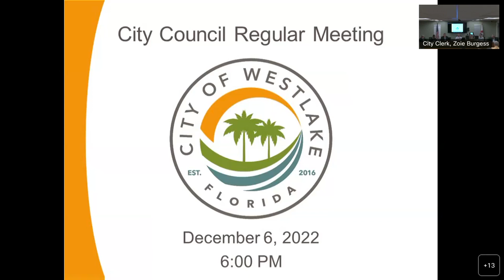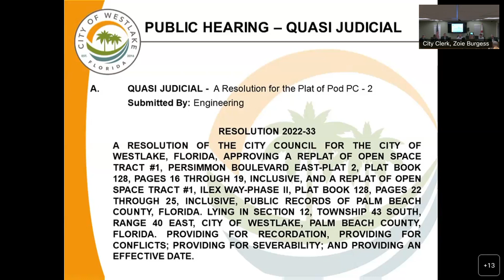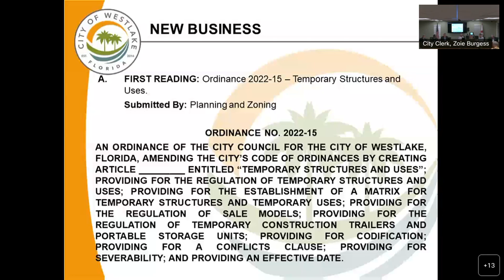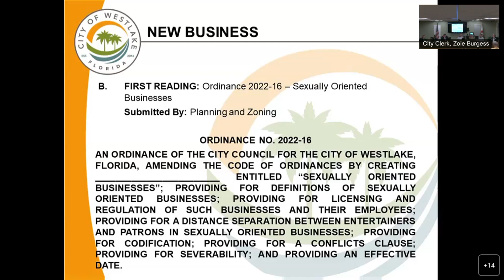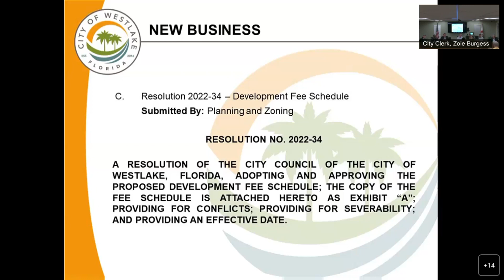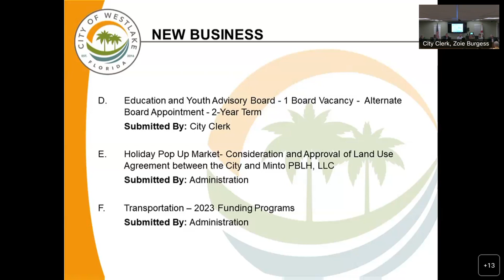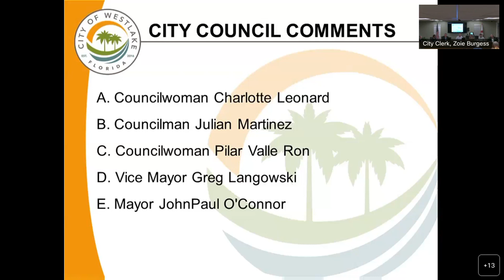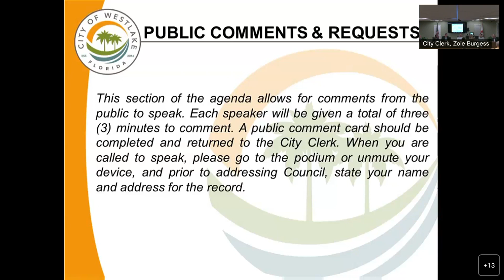City of Westlake - Regular Council Meeting 12.06.2022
December 6, 2022 - City Council Regular Meeting